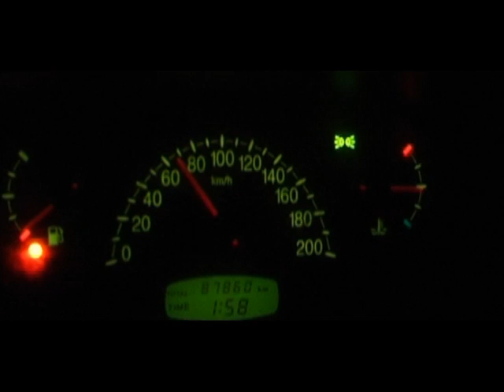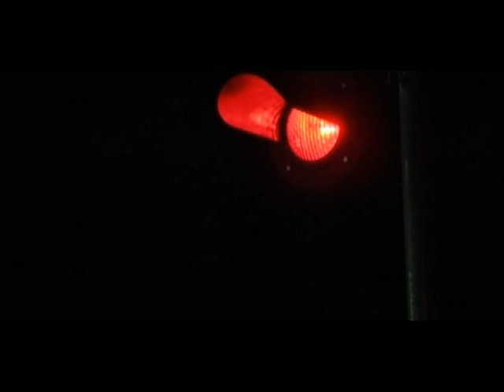Mean Dreams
Non esistono momenti insignificanti, visioni da oblio, parole sprecate. Tutto è vivo, tutto è vita. Anche quando l'esistenza pare bloccata      nell'attesa, ancorata al ricordo, tormentata dal dolore, immersa in un sogno, anche allora ogni battito e ogni gesto rimane vita. Ovunque essa porti.